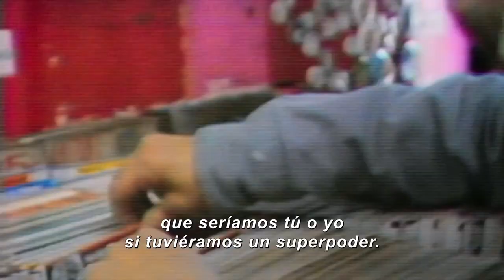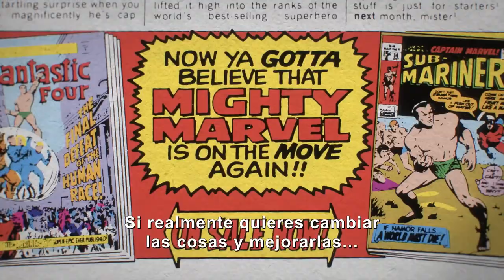STAN LEE Trailer SUBTITULADO [HD] Disney Plus.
Únete al canal para recibir notificaciones de los próximos vídeos. SINOPSIS:- Su historia de origen. Su legado. Su universo. En sus palabras.

StanLee, Documental Original, estreno 16 de junio en DisneyPlus.